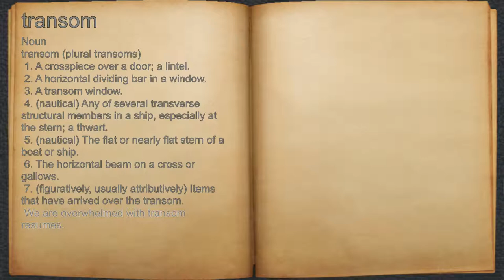What does transom mean?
A spoken definition of transom.

Intro Sound:
Typewriter - Tamskp